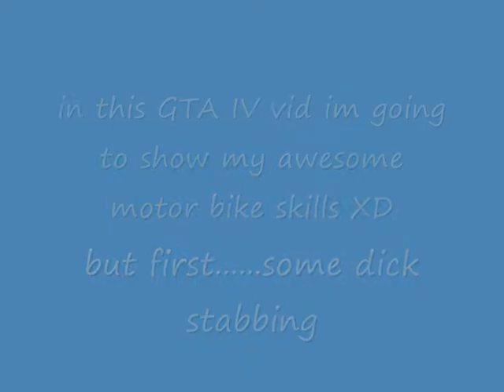GTA IV: Awesome on bike XD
heres some awesome times on bike enjoy